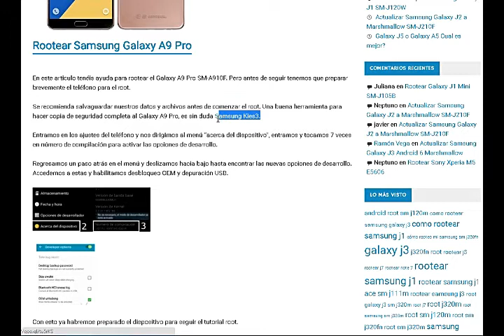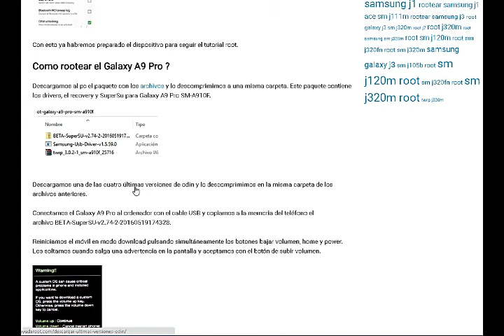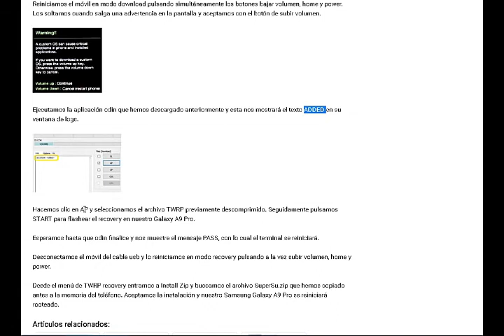Root Samsung Galaxy A9 Pro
Vídeo ayuda sobre cómo rootear el Galaxy A9 Pro SM-A910F.
Aquí tenéis los pasos y archivos para rootear vuestro A9 Pro e instalar TWRP recovery.